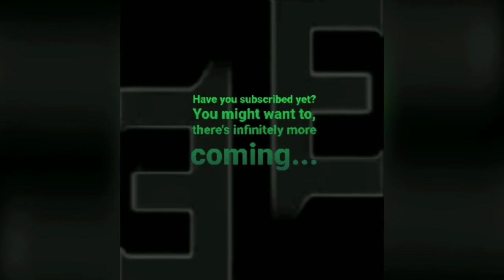CRKT Piet Review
CRKT Piet Review. Thanks to Jake for donating this knife to the channel. As usual, any donated knife will eventually be given back to the community (as it should be) in a giveaway. This give away MIGHT be hosted within the next week (hint hint)  so be sure to watch the videos IN FULL as I plant the giveaways in Easter eggs in the video.